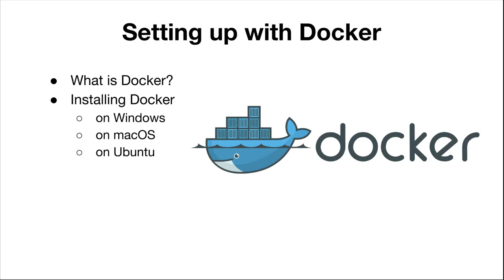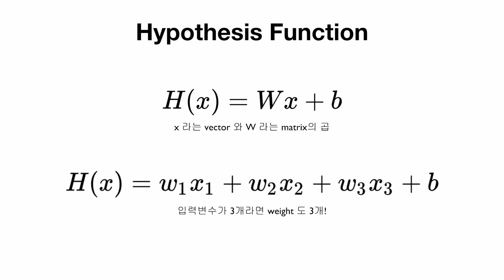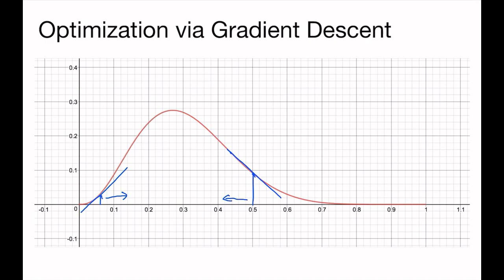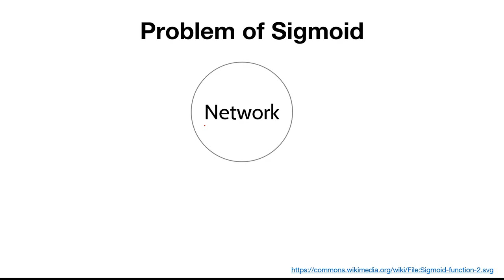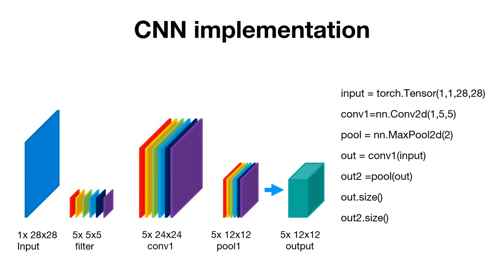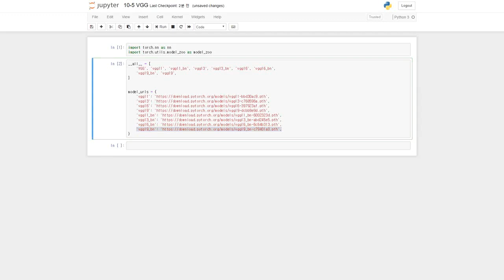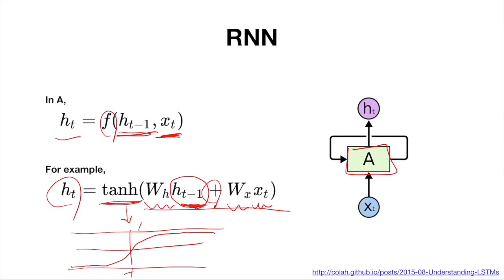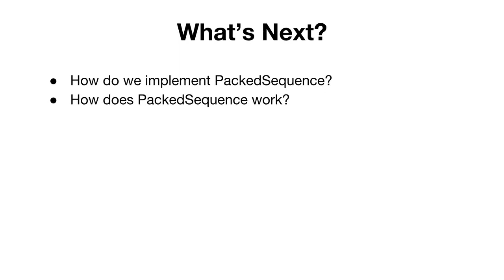모두를 위한 딥러닝 시즌2 - PyTorch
(CCL로 원본주소는 아래와 같습니다)